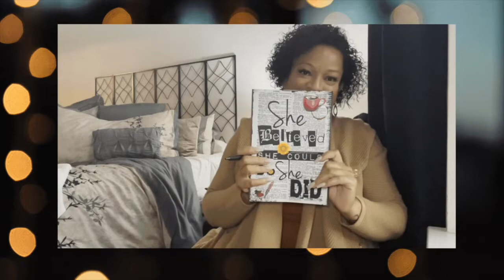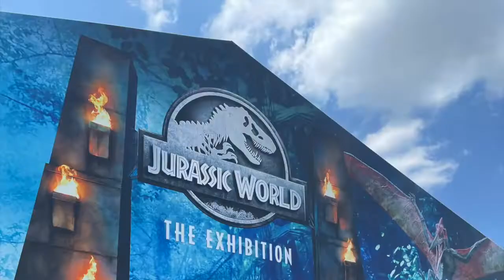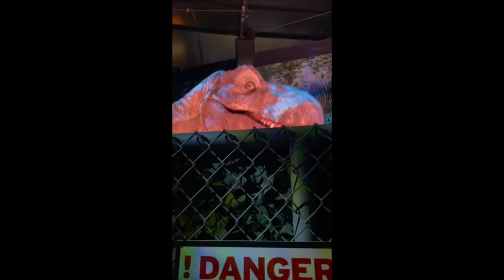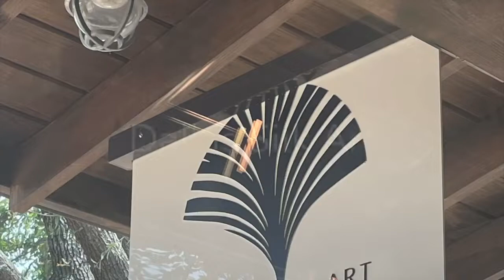Things to do in Dallas this Weekend//Best Staycation Advice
Welcome to 2 Tears in a Bucket List.  We are going on a staycation in Dallas, TX, our hometown.  Dallas has so much to offer in activities, and foodie fun.  We did a couple of different activities from making lipstick, miniature golfing, exhibitions, and foodie fun.  Take a look at some fun things to do in Dallas this weekend.  See you soon!

About Us:
Our story starts off how life can end and change the way others live out the rest of theirs.  We hope to inspire you as you go on this bucket list journey with us.  We will try new and exciting things  locally and internationally.   Watch as we take you with us on a trip to Denver where Nicole got the best idea ever.  This is the beginning of checking things off the bucket list.

Plains of Illeyneeth-Dragon Tamer
Rhubarb Pie-Margareta
Believe Me When I Say It-Matt Large
Pieces of You (Instrumental Version)-Filthy The Kid
Let Us Go Back-Tomas Skyideberg